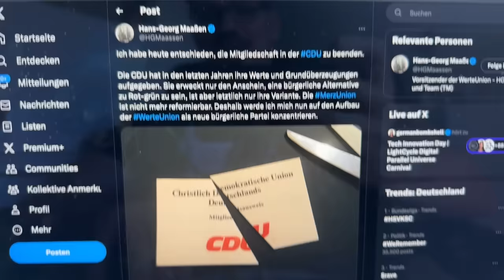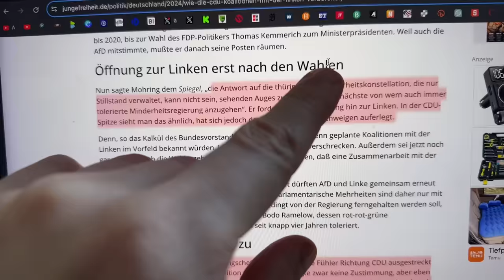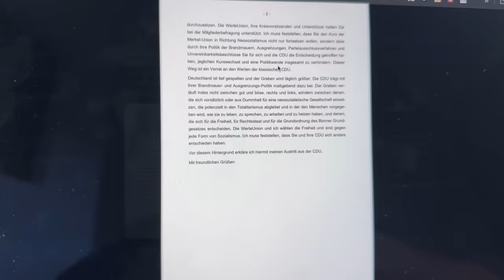CDU Austritt! Maaßen schreibt Merz gepfefferten Brief!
Maaßen ist nun endgültig aus der Union ausgetreten und hat die Gelegenheit genutzt, Friedrich Merz einen gepfefferten Brief zu schreiben.